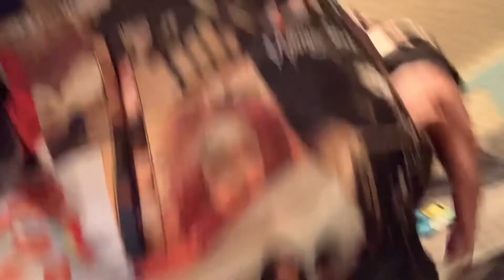90s bomber jacket Malibu dollface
90s hip-hop R&B female album covers bomber jacket kinship $200